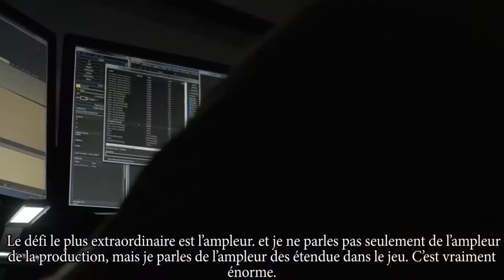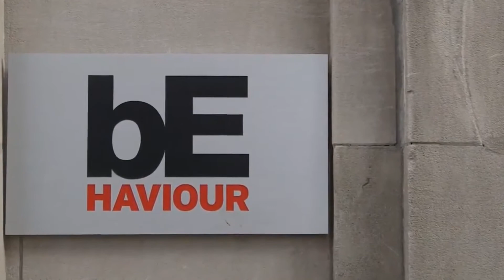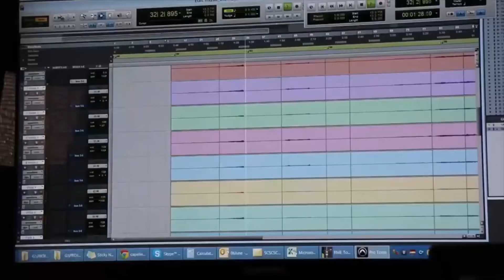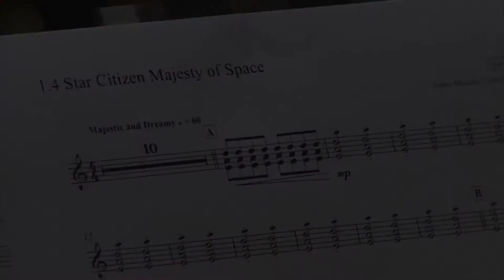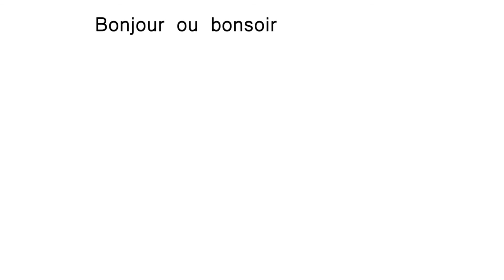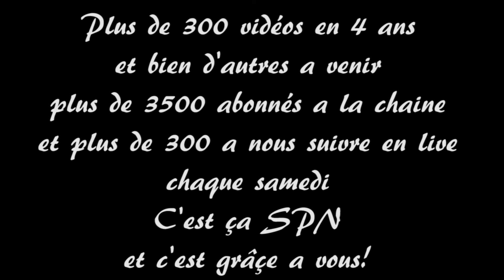Star Pirates News fête ses 4 ans Part 5/5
Cinquième et dernière vidéo d'une série de vidéos rassemblant quelques moments de SPN depuis ses tout début jusqu'a aujourd'hui. L'occasion pour les nouveaux de découvrir et pour les anciens de se remémorer avec nostalgie :)

Une vidéo par jour jusqu'au Rendez vous des citoyens spécial anniversaire du Samedi 22 Avril.